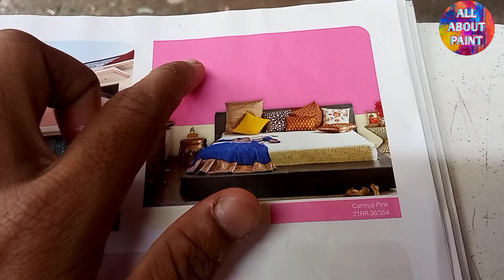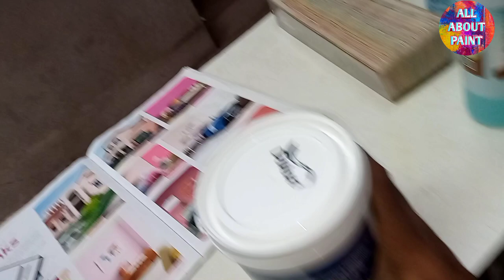How to make pink colour wall paint in machine / dulux velvet touch diamond glo colour making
Welcome to a new video of "All about paint" youtube channel

today i will learl you how to make wall colour  in machine. we will make colour in 2 minutes by dulux automatic colour machine. my channel all about paint gives you all information about all paint. dulux company also known as ici or akzonobel.   today I will make this colour on velvet touch diamond glo product.  this is a new colour making technology. you all have a question about how dokandar make wall colour. this is the new indian technology.
all paints information and how to make colour and colour tinting machine and how dealer make colour by machine and dulux colour tinting machine  in all about this subject I will discuss with you and show you in this video.
how to make pink colour wall paint in machine. wall paint colour making machine. dulux velvet touch diamond glo